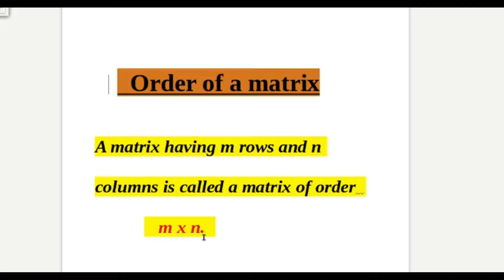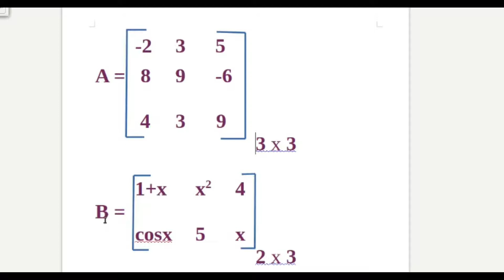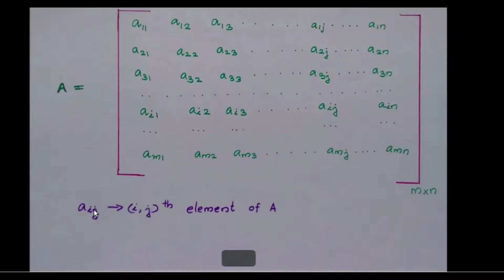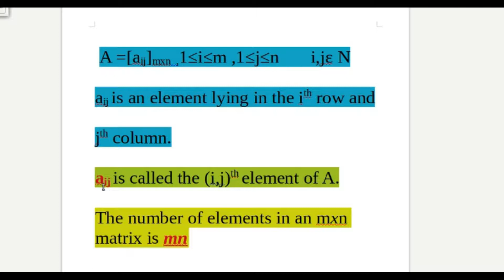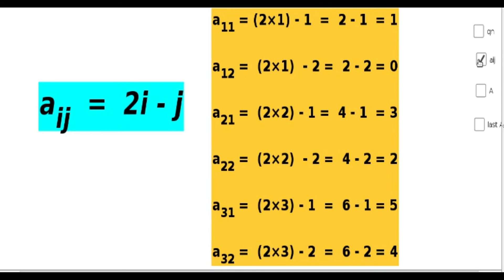Plus two,Mathematics, Chapter 3,Matrices... Focus area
Construction of Matrix

 Tell your feedbacks and Suggestions in the Comment Box, Like the video if you like it.

 Our channel consist of Dance videos for dance Lover's.

Our Latest and Trending

 Our Channel also consist of Travelogues of Famous and important places.

Our channel also consists other topics.